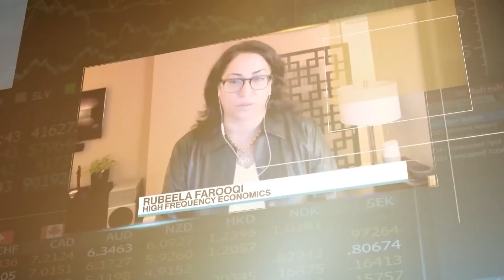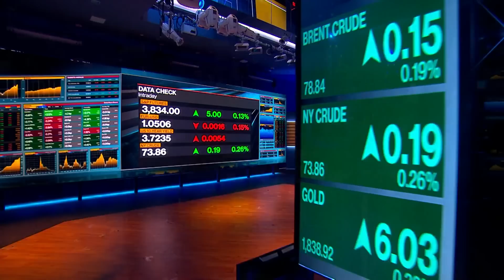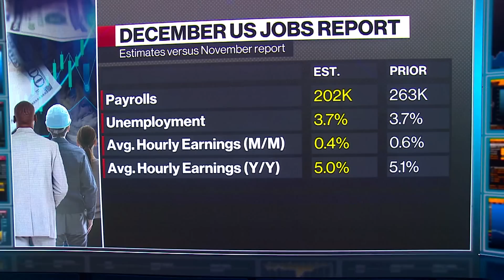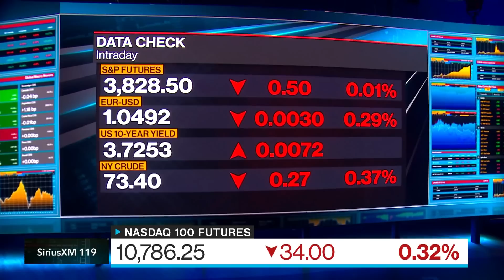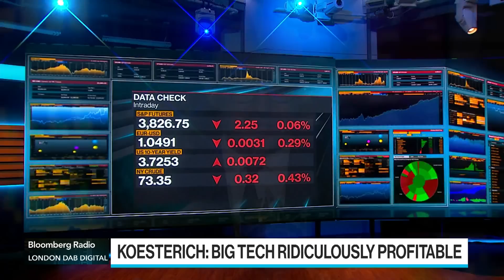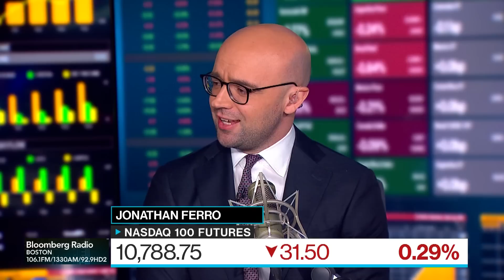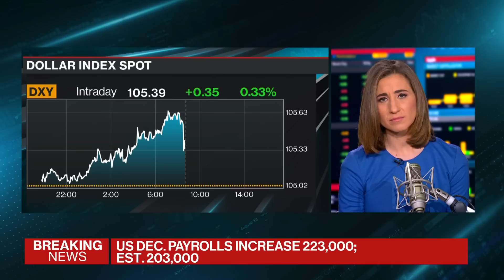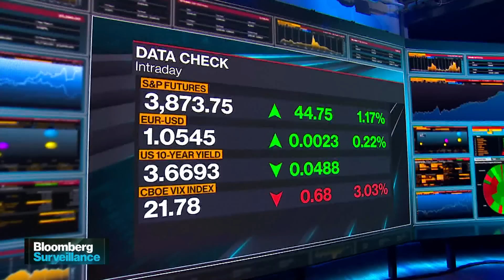Jobs Day | Bloomberg Surveillance 01/06/2023